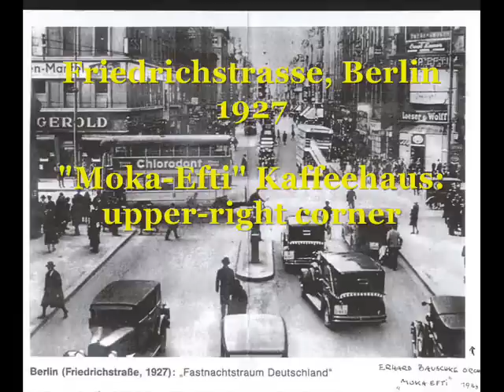Swing in Nazi Berlin - James Kok Tanzorch., 1934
James Kok (born 1902 in Czerniowce, Poland-Bukovina -- died 1976 in Berlin, Germany) (né: Jakub Artur Kok). Jewish-Romanian by birth, he went to Germany in the late 1920's, where in 1929 he organized a small band which he later enlarged to 15 pieces (with excellent musicians: Fritz Schulze, piano and Erhard Bauschke, clarinet).
It was one of the 'hottest' bands then in Berlin, playing mostly English or American „schlager" of the time. He performed in the most fashionable cafes or Tanzpalaste of old Berlin: "Moka Efti", "Atlantis" etc. His great inspiration was the Casa Loma Orchestra. In 1935, Kok publicly expressed sympathy for the music of England's Jack Hylton Orchestra, and because of his outspoken public support of the British Orchestra (anything English or American was unpopular with the Nazis) he attracted the attention of the "Reichsmusikkammer" (Reichs-music-board).
This incident led to the discovery of his „half-Jewish" (as they called it)  origin and resulted in banning his orchestra from performing or recording. In 1935, Kok, although very popular, left Germany to England, handing his baton to Erhard Bauschke (who, in spite of stall playing the forbidden Swing tunes, made his orchestra in the Nazi-Berlin again one of the most popular and remembered-thru-the history jazz bands in Germany).
After WWII James Kok lived in Switzerland - to come back and to die in „his Berlin", in  1976.

Recording:
James Kok Tanz Orch., v. Max Mensing - Und die ganze Welt spricht von Nanette, Grammophon 1934